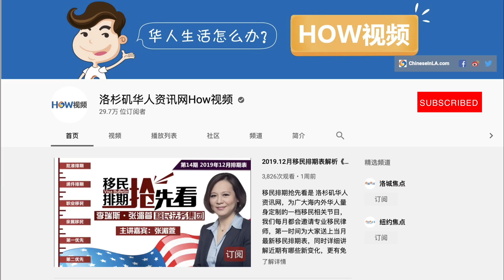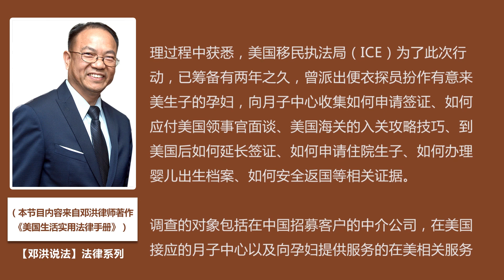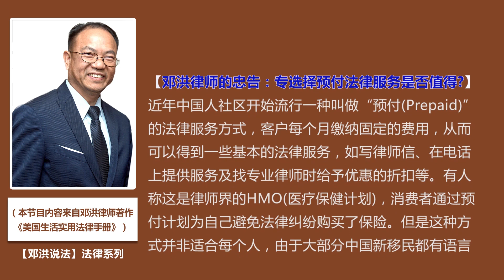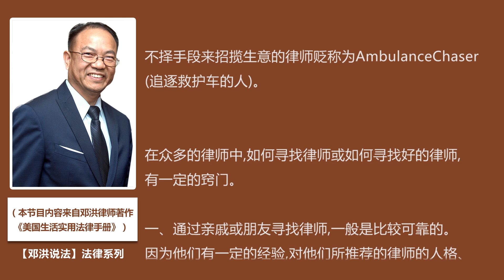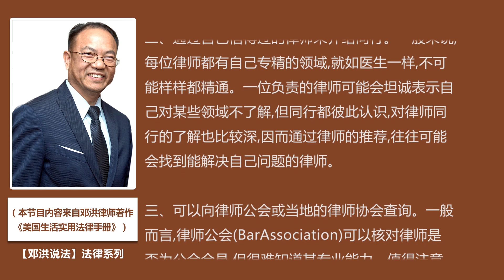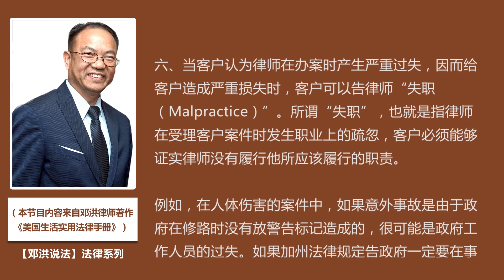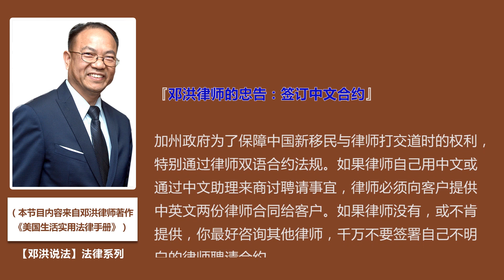签证与移民身份；如何与律师打交道?如何寻找到合适的律师?炒律师的鱿鱼！《美国生活实用法律手册》第3期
无论在美国生活﹑工作还是短期学习，都可能与美国的法律打交道。但由于东西方观念及社会文化背景方面的差异，许多来到美国的华人对美国法律只有模糊的认识，我们将为大家分享邓洪律师著作《美国生活实用法律手册》来加强普法宣传，希望大家的美国生活更加幸福美满。

（本节目内容来自邓洪律师著作《美国生活实用法律手册》）

本期节目内容：
1、签证与移民身份
2、如何与律师打交道?
3、如何寻找到合适的律师?
4、炒律师的鱿鱼